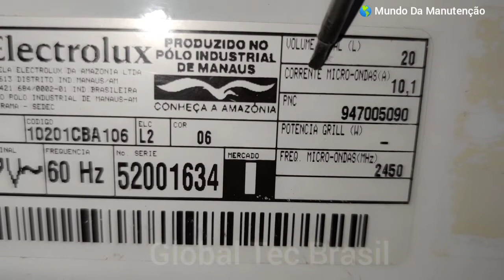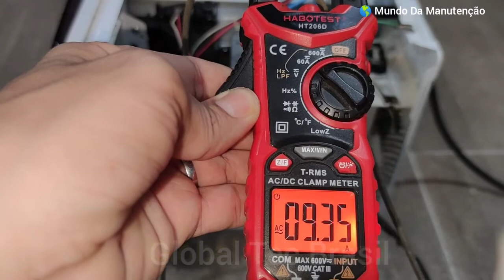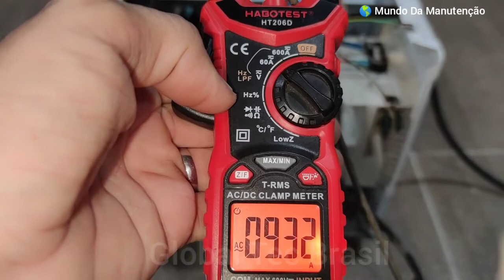Microondas QUAL TESTE NÃO PODE faltar DEPOIS DE SUBSTITUIR UMA PEÇA? fundamental para evitar retorno